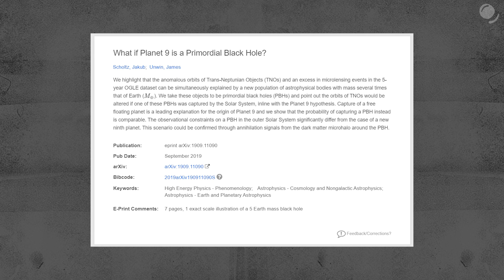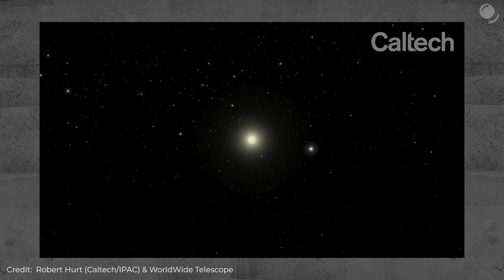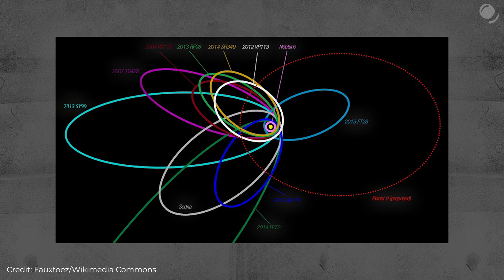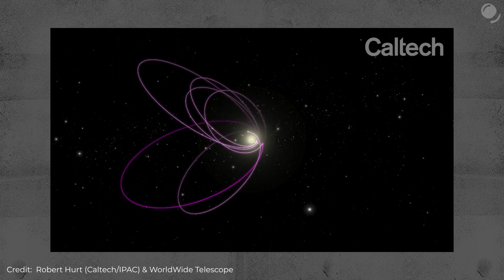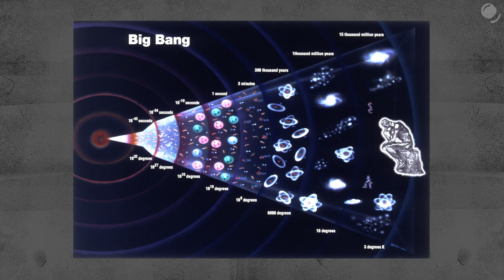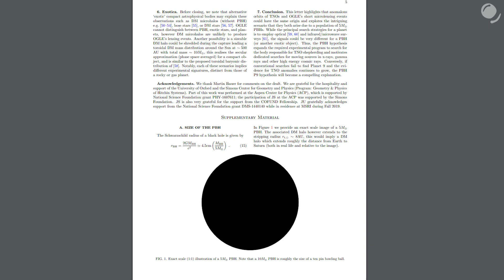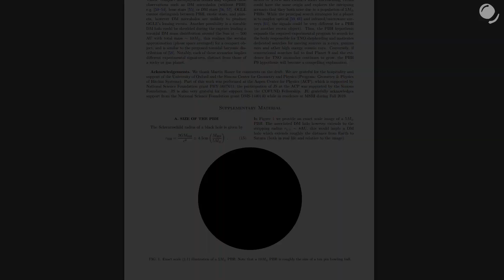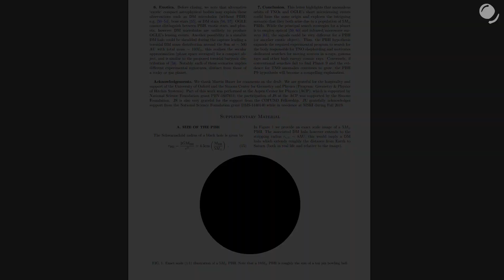A black hole in the Solar System? What?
We are taking a closer look at the original article. How can there be a black hole in the solar system and what does it have to do with Planet 9?

Sources:
Original article